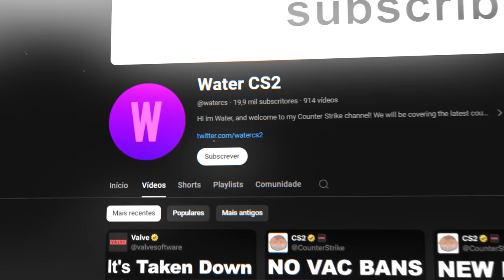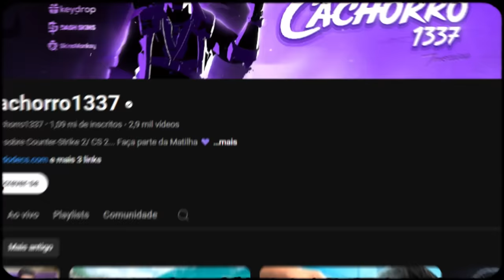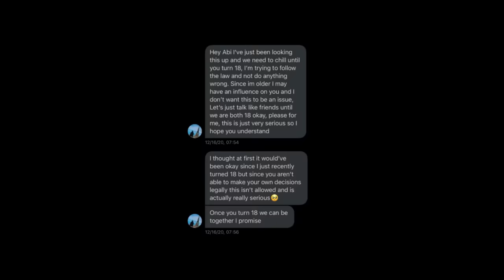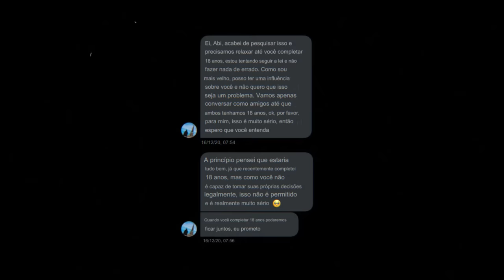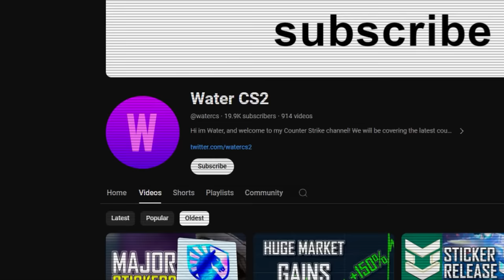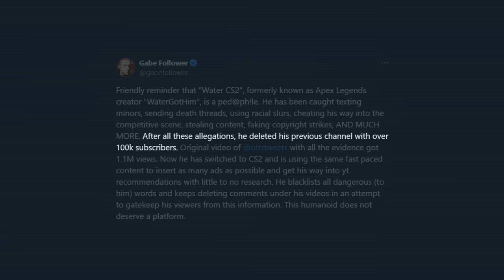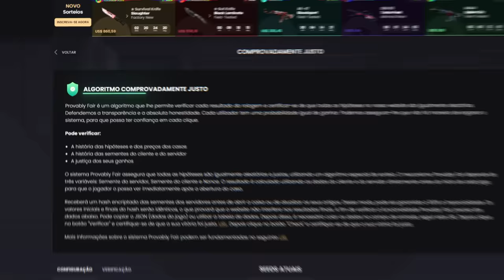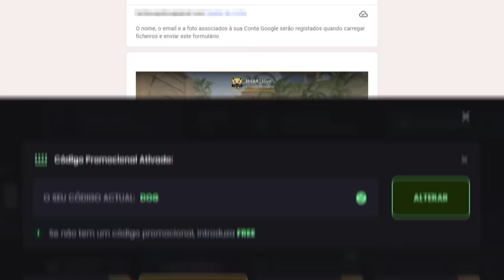EXPOSED WATER CS 2... O pior criador da história do CS 2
Eu precisava alertar a vocês sobre esse YouTuber que pode acabar manchando a comunidade do CS 2.